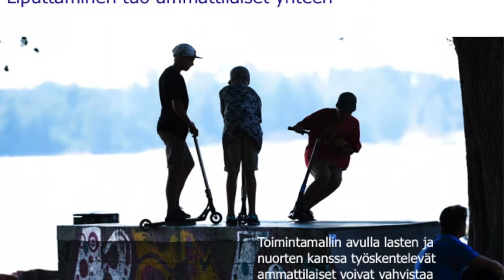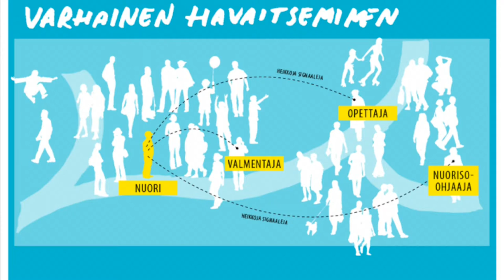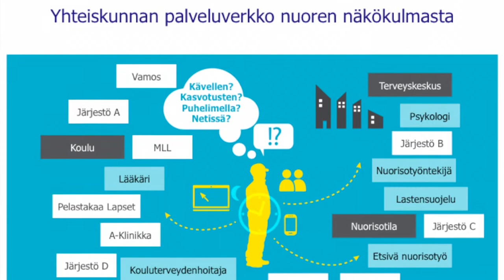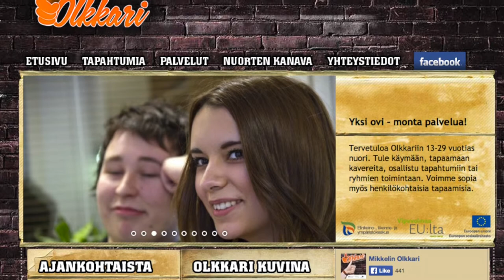Hollannin liputusmalli leviää Suomeen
Kimmo Haahkola Sitrasta, kertoo, miten Hollannin liputusmalli leviää Suomeen. Katso lisää oppimaa.fi